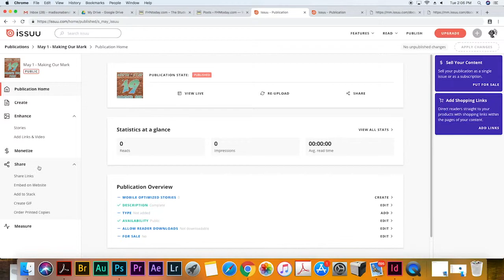How to create a short GIF of your publication in Issuu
This short video shows you how you can easily create a short GIF of parts of your uploaded publication. You can download the GIF and share it on social media.

Walkthrough created by: Madison Abanathie